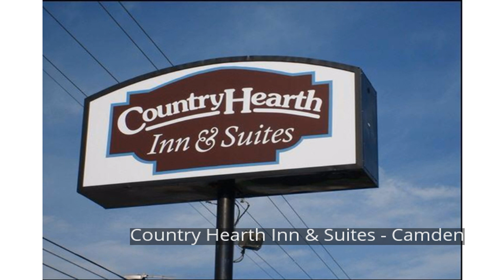Country Hearth Inn & Suites - Camden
Country Hearth Inn V73053 is perfectly located for both business and leisure guests in Holladay (TN). Featuring a complete list of amenities, guests will find their stay at the property a comfortable one. Service-minded staff will welcome and guide you at the Country Hearth Inn V73053. Each guestroom is elegantly furnished and equipped with handy amenities. The hotel offers various recreational opportunities. Friendly staff, great facilities and close proximity to all that Holladay (TN) has to offer are three great reasons you should stay at Country Hearth Inn V73053.